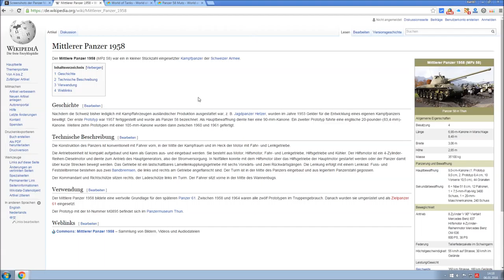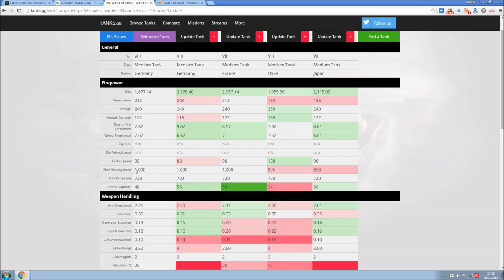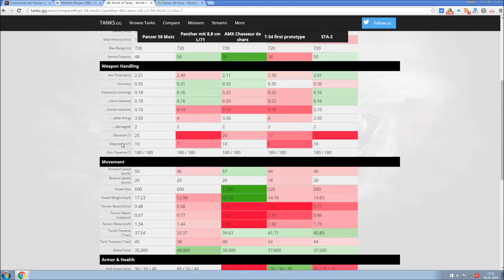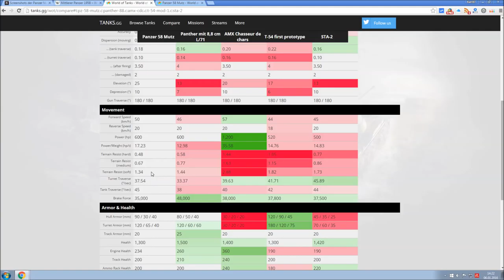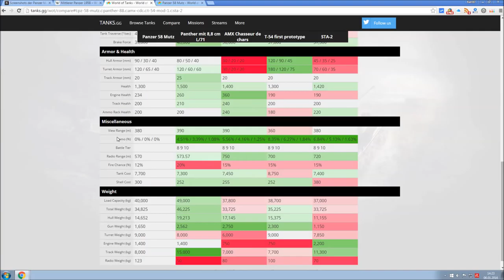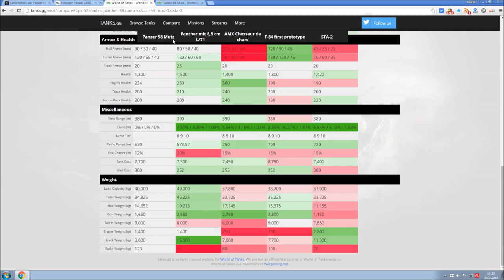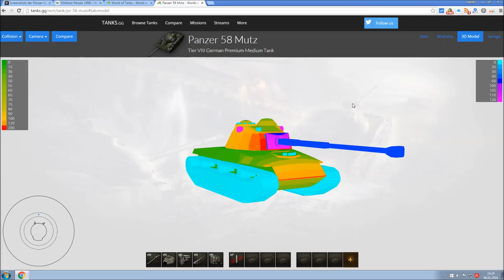World of Tanks Preview | Panzer 58 Mutz | Im Firstlook [ Gameplay | Video | deutsch ]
► Let's Play World of Tanks ( WoT / Gameplay ) auf German / Deutsch - Hier seht ihr ein Gameplay mit einigen Tipps und Tricks.

Endlich ist es soweit, ihr bekommt eine Preview von mir auf die Augen mit einem neuen Premium-Panzer! Es handelt sich hier um den kommenden Tier 8 mittleren Panzer "Panzer 58 Mutz" der Deutschen und im Video vergleichen wir diesen mit seinen Konkurrenten und schauen ihn natürlich auch im Spiel an.

► Meine World of Tanks Mods:

Da immer mal wieder die Frage aufkommt welche Mods ich nutze, habe ich euch das Mod Pack zusammen gestellt und ihr könnt es hier runterladen